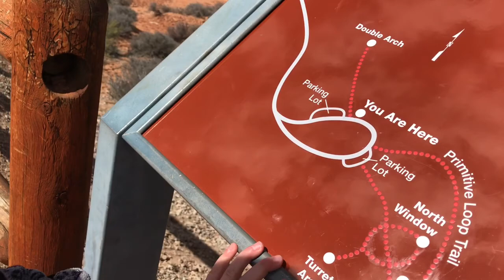Ep.3 - Trip to Utah and Arches National Park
3rd video from our road trip across the country to the boat. plenty of evidence we should get a gimbal for these videos!!!